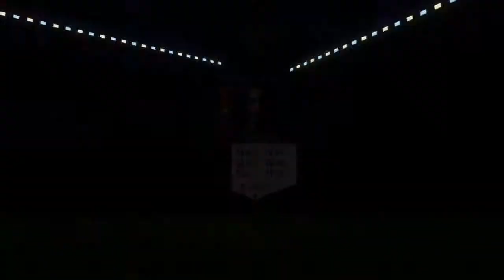Hvad kan man få for 75.000 coins??